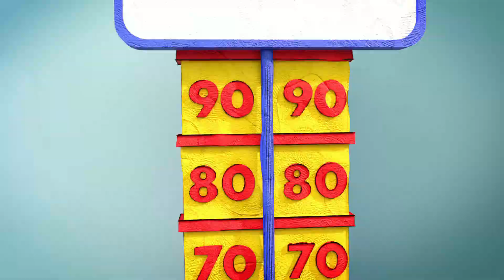What are the Branches of Government?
The separation of powers is a fundamental principle of democratic government, which attempts to prevent the concentration of power by dividing the duties of government into three distinct branches.

Click on the video to find out what they are. And if you enjoy watching this video or find it helpful, we’d love for you to like and subscribe to our channel, or maybe just share it with someone you know who might also find it useful.